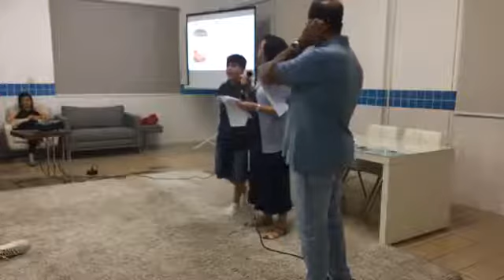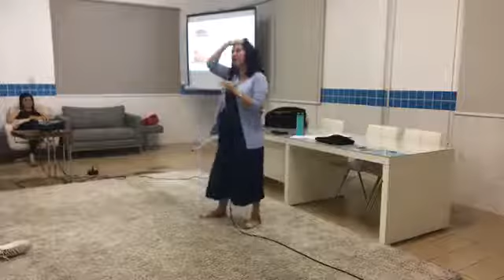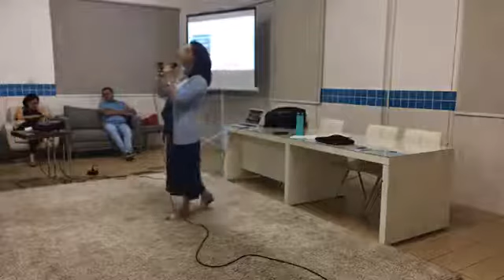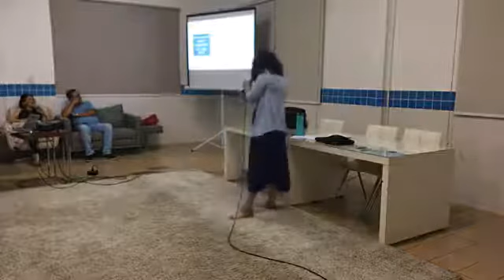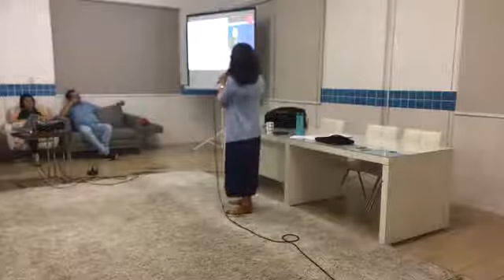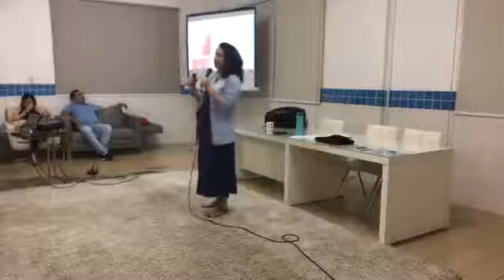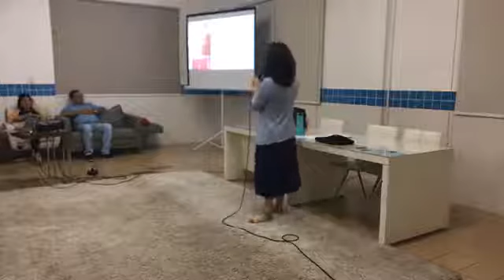A Educação com Jesus: construindo a paz no mundo | Palestra com Valéria Lima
Palestra realizada em 15 de dezembro de 2019, no Centro Espírita Joana D'Arc, em Cuiabá.

👤 Expositora:
Valéria Lima

🔹 Faça-nos uma visita:
- Rua 5, lote 7, quadra 1, s/n, Coophamil, Cuiabá - MT